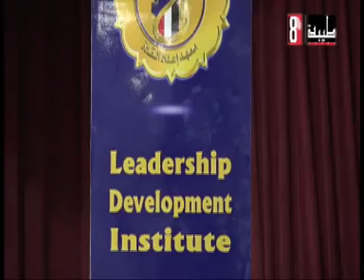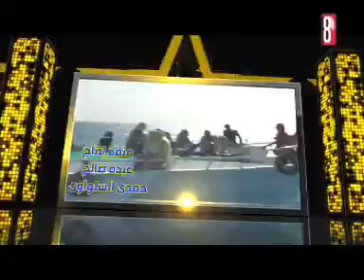اللقاء القمي لأوائل الصداقة الثقافية..معهد اعداد القاده. يلا شباب. ح٣